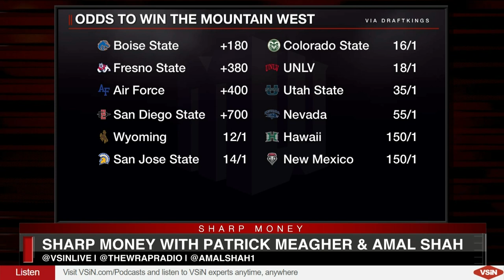UNLV Football: Overcoming Challenges in Las Vegas to Build a Winning Legacy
Explore the unique challenges and opportunities UNLV football faces in Las Vegas. From the city's perception to the campus vibe, this program's journey is unlike any other. Dive into the insights of the new head coach, Barry Odom, and his vision for elevating the team's performance. Will UNLV overcome the odds and make a mark in the Mountain West?

 Daily exclusive written content on VSiN.com
 Daily best bets email
 24/7 live video access